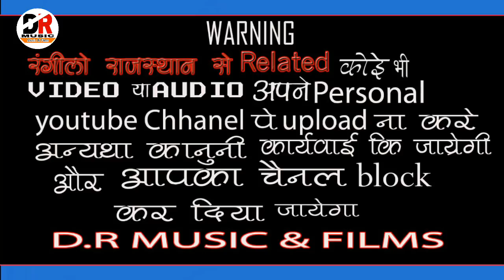चेतावनी भजन - अवसर तेरा पल पल में जावे !! गायक - नोरत जी टहेला !! राजस्थानी भजन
भजन - अवसर तेरा पल पल में जावे

गायक - नोरत जी  टहेला Norat Tahela

ढोलक - आशिन्द भाई डोडियाना